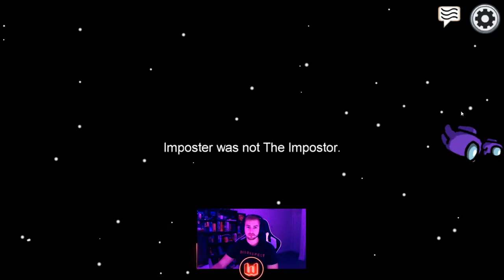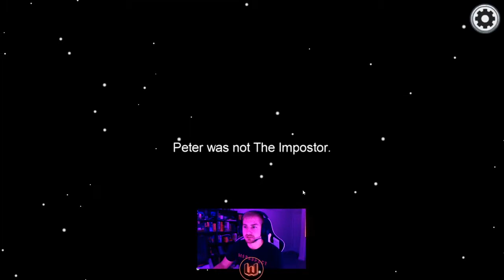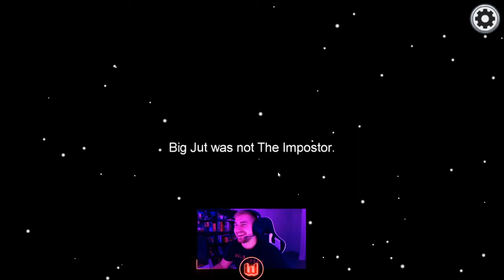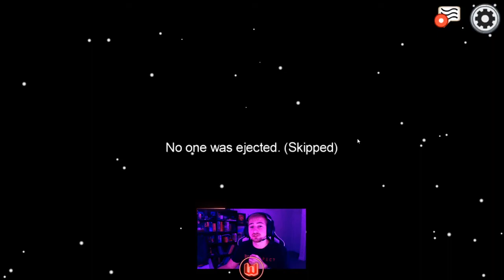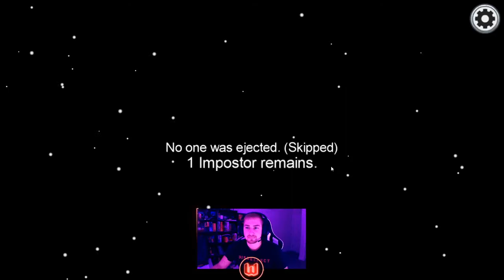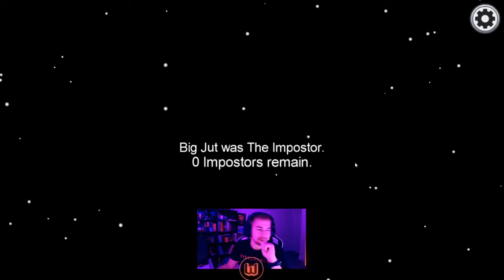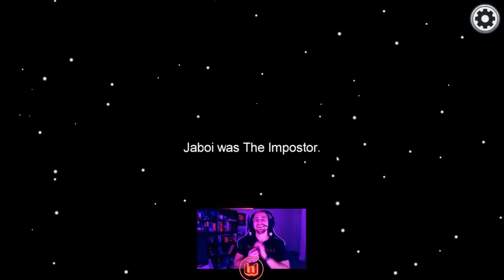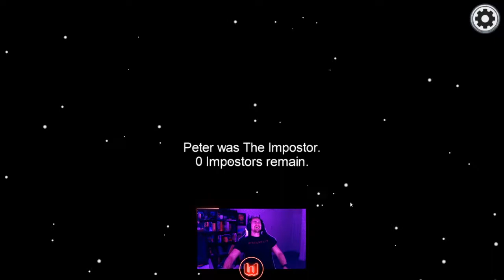9.22 Full Stream | Among Us | My First Time Playing Among Us!!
I play Among Us for the first time! How did I do? I'd say I wasn't too awful. I think. This is the Full Stream VOD from 9/22.